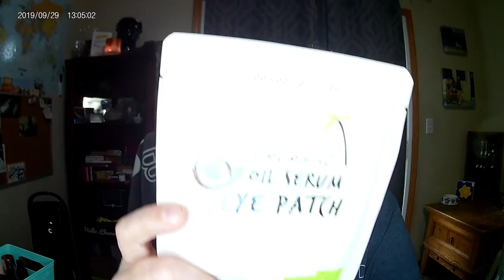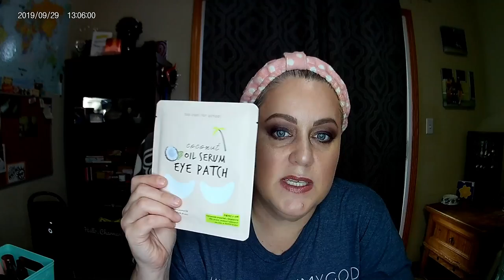DOLLAR GENERAL MAKEUP??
I review Dollar General's line of makeup, Believe Beauty. Was it a babe budget item or a waste of coin?

Products mentioned:
Believe Beauty: